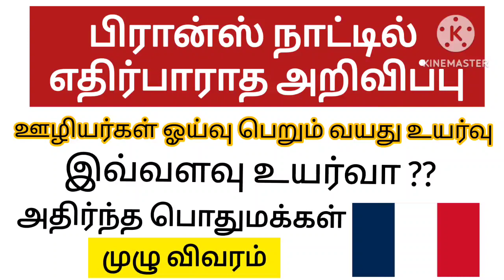அனைத்து பென்ஷன்தாரர்களுக்கும் முக்கிய தகவல் || Pensioners Latest News Today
8th standard questions and answers.